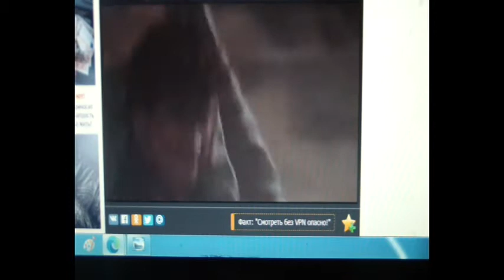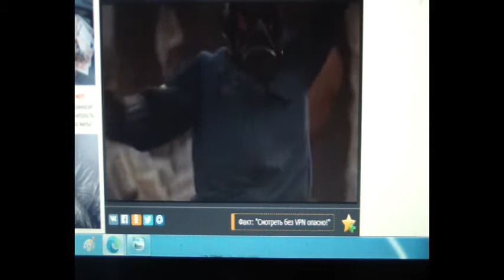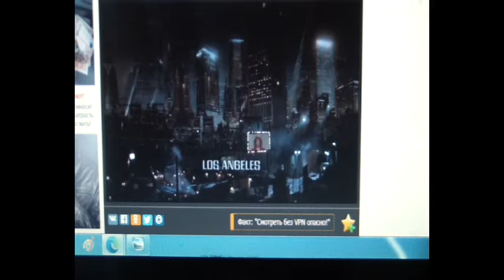Kaija Koo - Rakkauden partaalla (Finland) Official Video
The Running Man (Finnish) & Juokse tai kuole (Suomi)

Hän tapas siskon sen kuin ohimennen
Sitä yhden yön tarinaksi kuvitellen
Aamukahvilla oli vähän kankeaa
Takana tuhat tarinaa ja tähän lankeaa

Ei kai nyt sentään tänne hän jää
Hän pukeutuu muttei pääse lähtemään
Hän palaa siihen yöhön uudelleen
Ja edelleen
Tuntee jytkeen sen

Se paljon antaa
Ja se paljon ottaa
Hyvää matkaa
Partaalle rakkauden
Jääneet kaikki menneet
Vieraat vuodet
Matkaa teen
Partaalla rakkauden

Yle Musiikkivideo (1993)
Finnish Movie